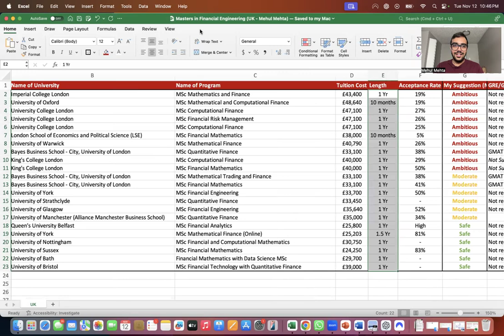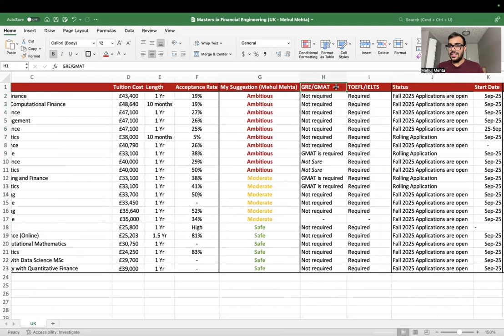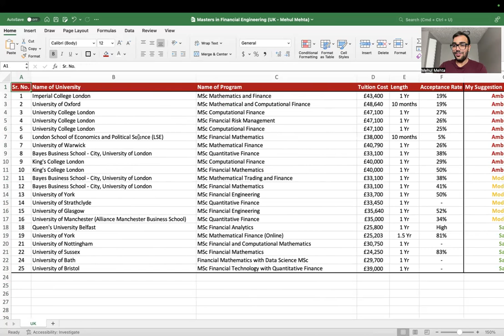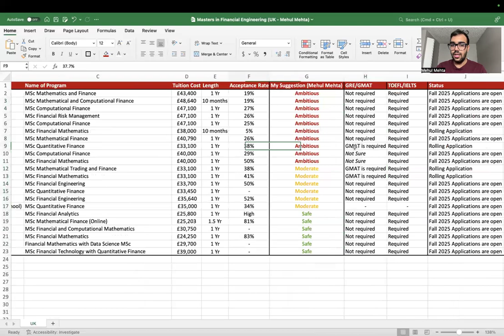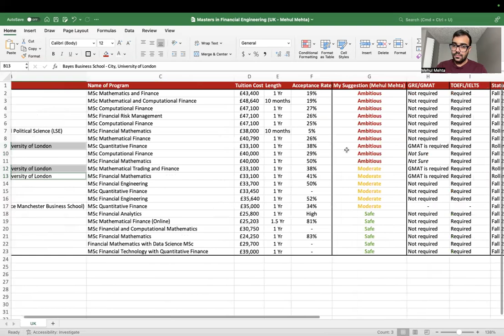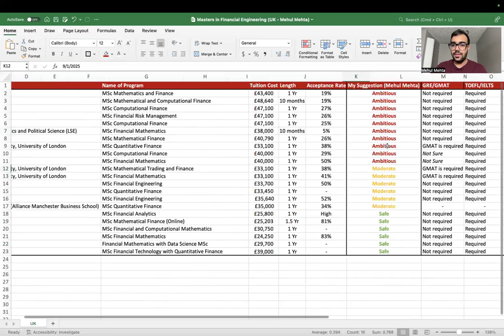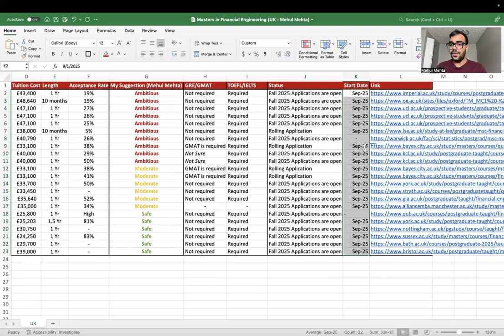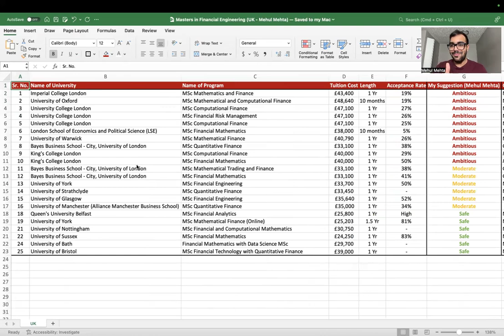Masters in Quantitative Finance (UK) | Computational Finance | Education Cost | United Kingdom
By mistake I said Euro. It should be pound :)